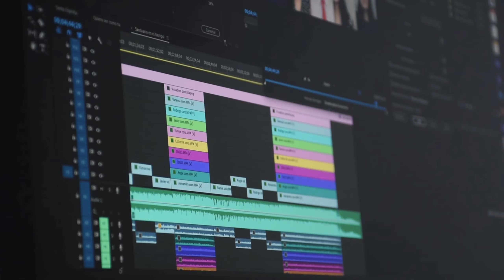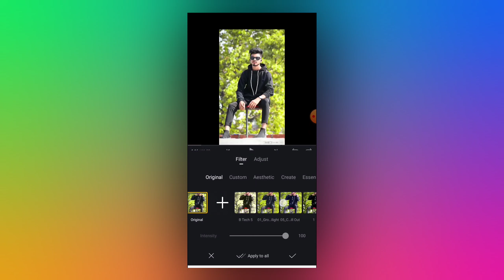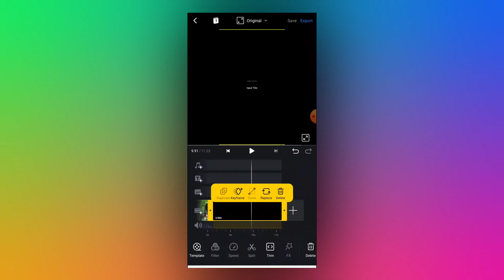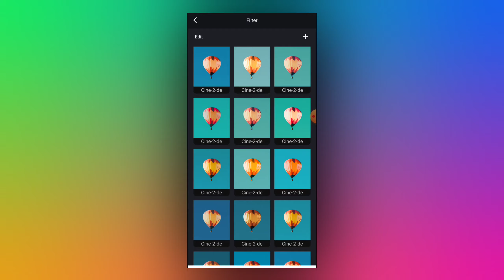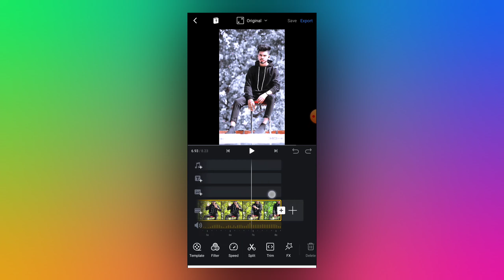Dark Colour Grading Video In Vn App | Black And White Video Background Colour | Vn Video Editor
vn pp dark moody colour grading
vn app video background colour change
vn app dark colour grading
vn app black and white video editing
vn app black and white video background
kinemaster black and white video editing
kinemaster dark colour grading
kinemaster dark colour video editing
black and white video editing kinemaster
kinemaster black and white effect
how to dark video background
video background dark colour
video ka backgound dark colour kaise kare